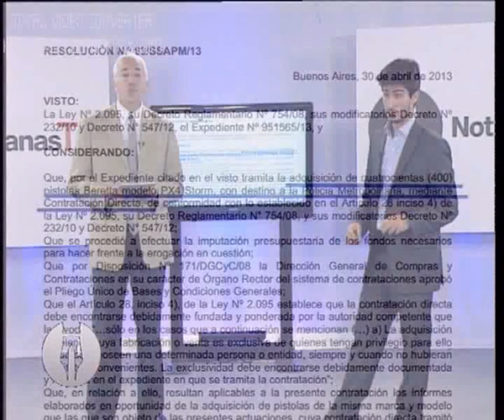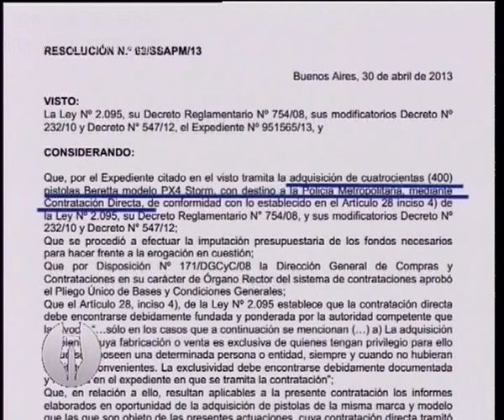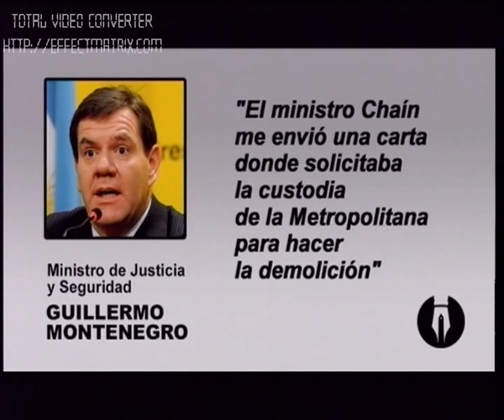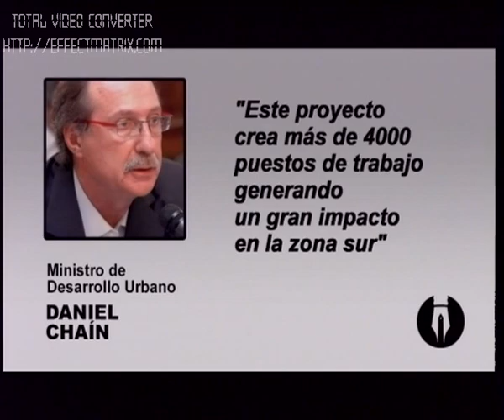Noticias Urbanas TV. Programa 1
Noticias Urbanas TV, primer programa completo. Domingo 12 de mayo de 2013. Canal América 24, 21.30 horas.
Entrevista a Néstor Grindetti, ministro de Hacienda de la Ciudad Autónoma de Buenos Aires
Informe sobre la compra de armas para la Policía Metropolitana
Debate entre los legisladores porteños María José Lubertino (FPV) y Juan Pablo Arenaza (Bases Para la Unión).
Conducción: Jorge García, Norman Rozenthal.
Producción Ejecutiva: Fernando Riva Zucchelli.
Producción: Producciones Urbanas